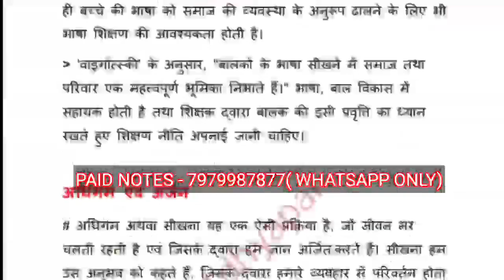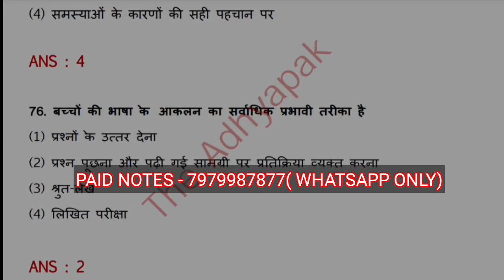आकलन परीक्षा पास करना होगा मुश्किल || Jharkhand para teacher akalan exam syllabus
पारा शिक्षक आकलन परीक्षा सिलेबस 2022 / Jharkhand para teacher akalan exam syllabus / para teacher

PARA TEACHER AKALAN EXAM PAID NOTES AVAILABLE - 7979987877